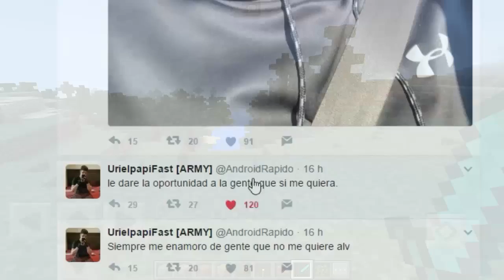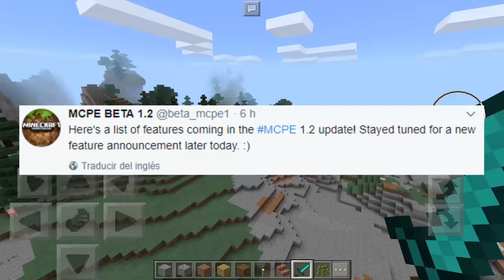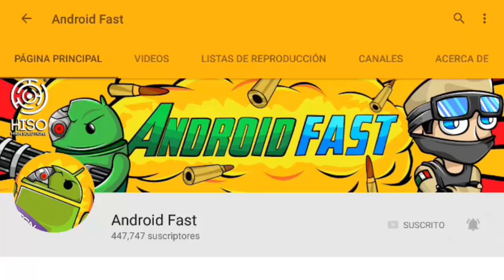Por FIN! NUEVA ACTUALIZACIÓN de Minecraft PE 1.2 con Pericos y MAS PUEDE SALIR HOY !!